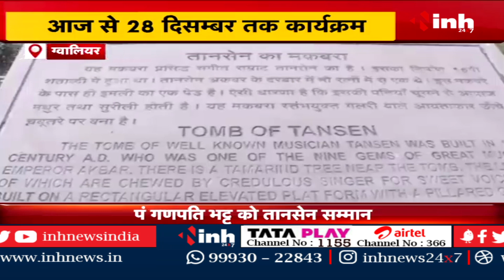Tansen समारोह 2023 का आगाज l आज से 28 दिसंबर तक चलेगा कार्यक्रम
INH, Tansen समारोह 2023 का आगाज l आज से 28 दिसंबर तक चलेगा कार्यक्रम

Incoming Search Terms: